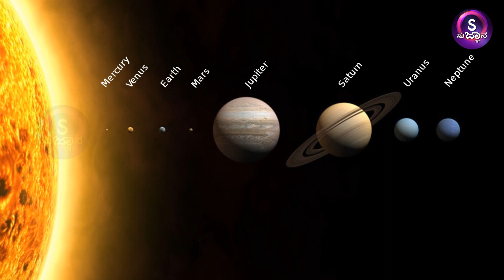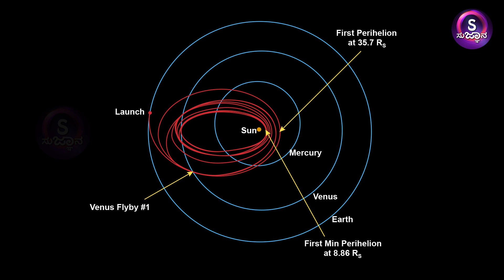ಸೂರ್ಯನ ಮೇಲೆ ಮಾನವನ ಮೊದಲ ಉಪಗ್ರಹ!!! ಮನುಷ್ಯನ ಬಹು ದೊಡ್ಡ ಆವಿಷ್ಕಾರ!!!ಈ ವಿಡಿಯೋ ಮಿಸ್ ಮಾಡ್ಕೋಬೇಡಿ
ಸೂರ್ಯನಿಗೆ ತುಂಬಾ ಹತ್ತಿರದಲ್ಲಿರುವ ನಾವು ಅದರ ಬಗ್ಗೆ ತಿಳಿದುಕೊಳ್ಳುವುದು ಅಗತ್ಯವಿದೆ, ಏಕೆಂದರೆ, ಸೂರ್ಯನಿಂದ ಹೊರಹೊಮ್ಮುವ ಸೌರ ಮಾರುತಗಳು ನಮ್ಮ ಭೂಮಿಯ ಮ್ಯಾಗ್ನೆಟಿಕ್ ಫೀಲ್ಡ್ ಅನ್ನು ಹನಿಮಾಡುತ್ತವೆ. ಇದರ ಪರಿಣಾಮ ನಮ್ಮ ಜೀವನದ ಮೇಲೆ ದುಷ್ಪರಿಣಮವಾಗುತ್ತದೆ, ಆದ್ದರಿಂದ ನಮ್ಮ ಸೋಲಾರ್ ಸಿಸ್ಟಮ್ ನ Youngest star ಎಂದು ಕರೆಯಲ್ಪಡುವ ಸೂರ್ಯನ ಬಗ್ಗೆ ತಿಳಿಯುವುದು ಅವಶ್ಯಕ.
ಇದರ ಸಲುವಾಗಿಯೇ USA ನ NASA Parker solar probe ಎಂಬ ಉಪಗ್ರಹವನ್ನು ಸೂರ್ಯನ ಬಳಿಗೆ ಕಳುಹಿಸಿದೆ ಅದರ ಬಗ್ಗೆ ಸಂಪೂರ್ಣ ಮಾಹಿತಿ ಪಡೆಯಲು ಈ ವೀಡಿಯೊ ನೋಡಿ.

video Courtesy: NASA official video gallery